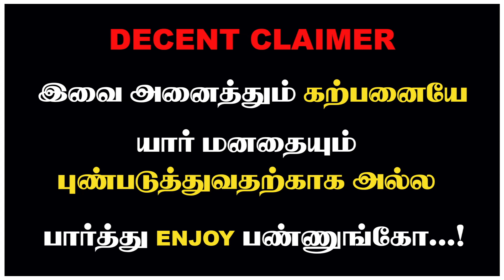எடப்பாடியை மிரட்டிய ராஜேந்திர பாலாஜி Rajendra Balaji | Edappadi Palanisamy | O Panneerselvam | Admk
About MadhimugamTV